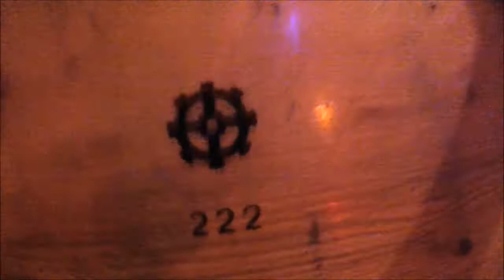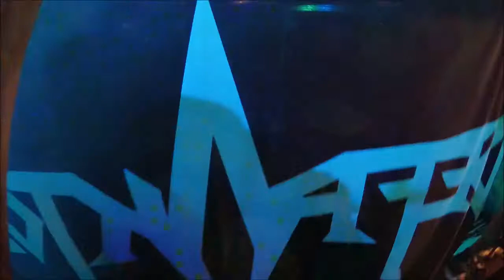Fête de la Musique 2018 à Mulhouse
P. Francis
Prises de vues GO PRO